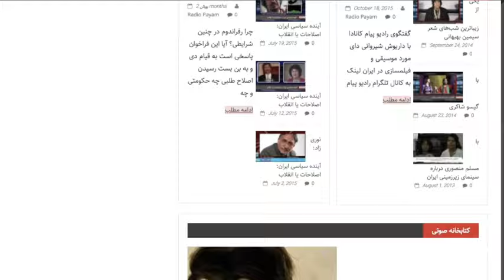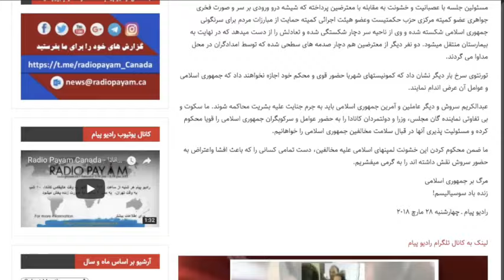شَبَح راست افراطی در اروپا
گفتگوی رادیو پیام کانادا با جلال ایجادی، جامعه‌شناس و پژوهشگر و نادر تیف، فعال سیاسی در مورد دور اول انتخابات پارلمانی فرانسه، تاثیر آن بر اروپا و ایران. حزب راست افراطی «اجتماع ملی» متعلق به مارین لوپن با کسب حدود ۳۴ درصد آرا پیشتاز دور نخست انتخابات پارلمانی فرانسه است. ائتلاف احزاب چپ‌گرا با نام «جبهه مردمی جدید» هم ۲۸​۱ درصد آرا به خود اختصاص داده است. احزاب میانه‌روی وابسته به امانوئل مکرون، رییس‌جمهوری فرانسه، با کسب ۲۰​۳ درصد آرا در جایگاه سوم ایستاده‌اند.